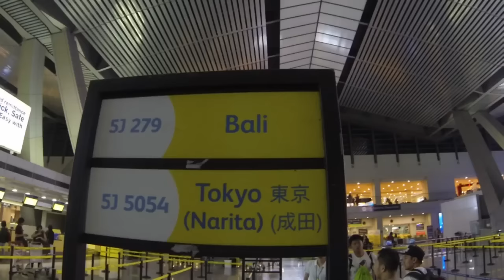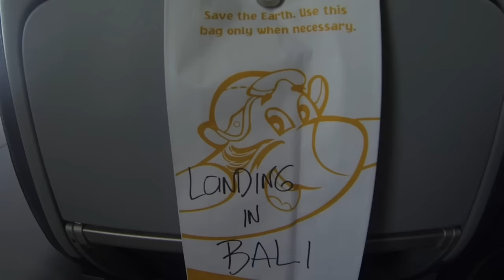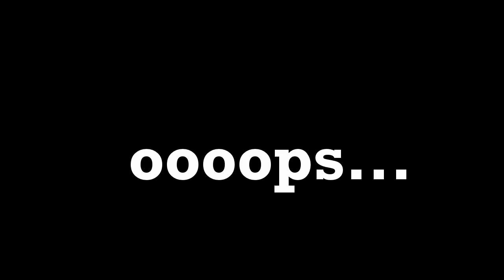#7 - The Plane Almost Left Us!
songs:

Bonne -  Maxzwell
Airplanes - BOB ft Hayley Williams